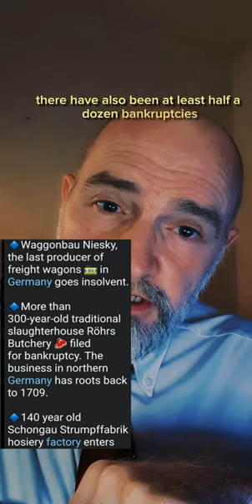Shahid Bolsen explains the destabilisation campaign against Europe